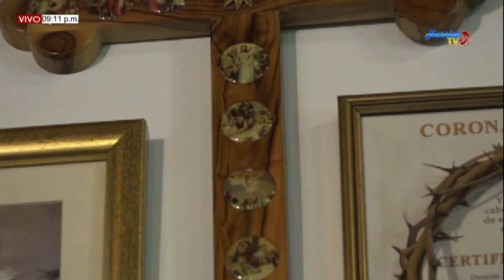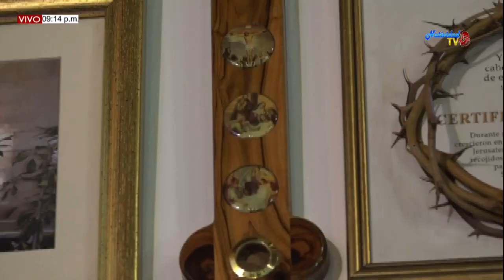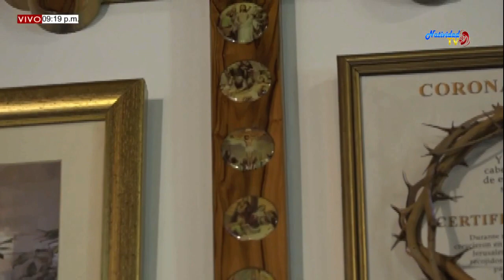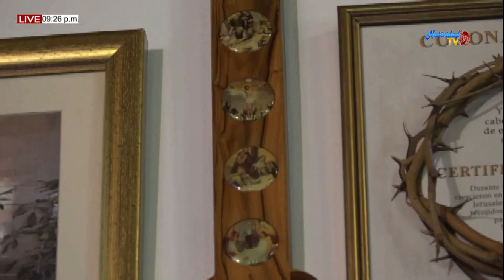SANTA EUCARISTIA (22/11/2019)